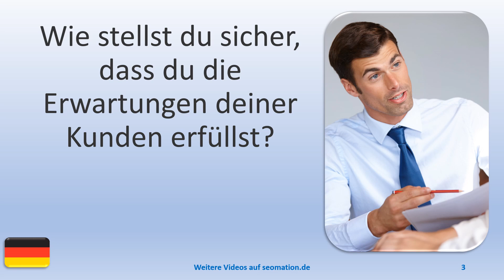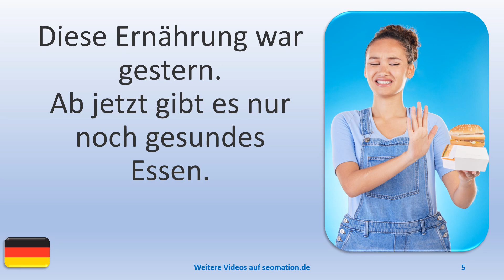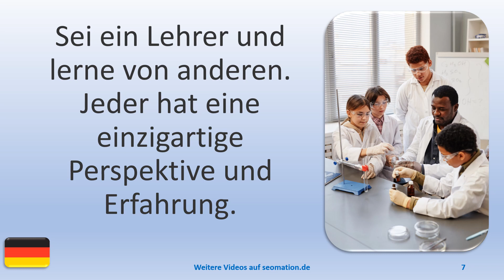▶️8152▶️ Ich lerne Deutsch mit Texten und Bildern in unterschiedlichen Situationen. Lies Info unten!